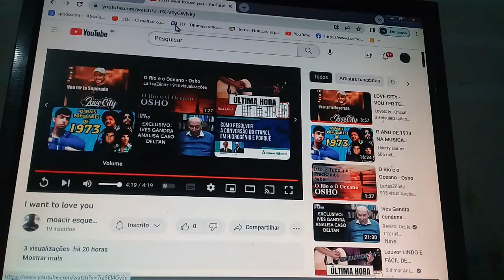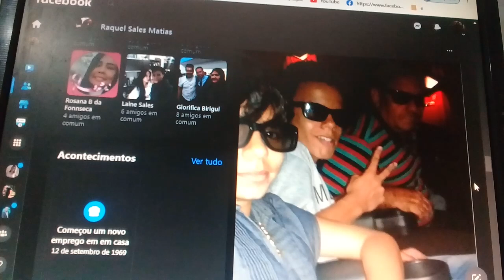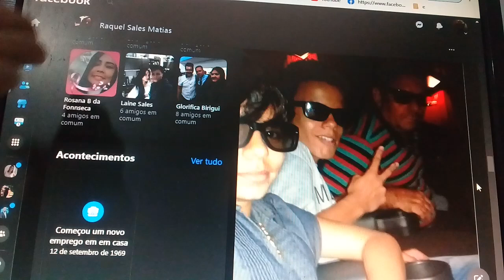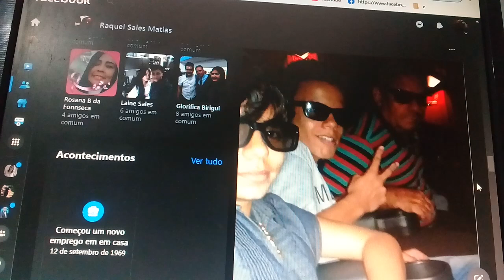Familia projeto de Deus